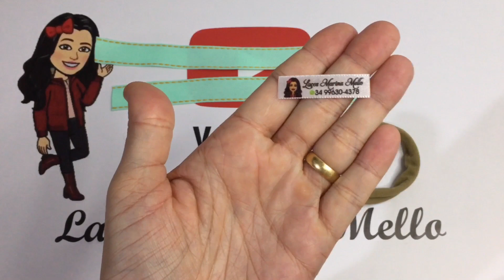KIT LUCRATIVO COM LAÇO CARÍCIA NA FAIXA SLIM ADAPTÁVEL/Fita N5🎀@lacosmarinamello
✂️Materiais
Fita N5
2x23cm
Faixa Slim
Bico de Pato de 4,5cm

MINHAS PARCERIAS
🎀Aqui você encontra todos materiais para LACEIRA,mais top😍
😱 Tudo muito Lindo😱
😍 Super Indico 😍
👉 Mãe e Filha Fitas
Personalizadas,borboletas de organza e Oxford,lonitas personalizadas,cheirinho para embalagens,logo, mascote e figurinhas.
ATELMARI5